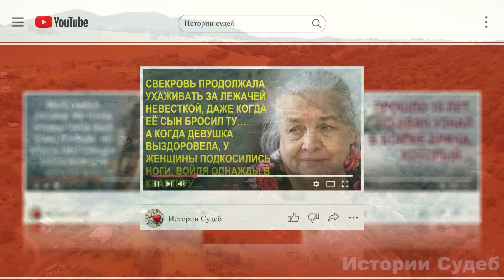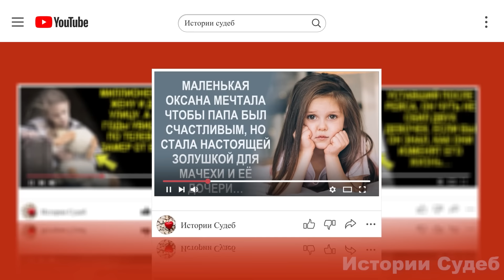Я обязательно буду жить дальше. Твердила себе Марина после развода. А потом она села в машину к…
«Ладно, на самом деле – хватит. Хватит беспокоить мать. Надо жить. Новая жизнь. Новые знакомые и, может быть, друзья. Одно новое платье у нее есть, купить еще. Ребенка она одна заводить не будет. И вообще – что за выражение – «завести ребенка». Она не будет заводить даже кошку! Она ее найдет. Она найдет на улице кошку, которой негде жить.

С этой мыслью Марина наконец-то уснула.
А потом…

Рассказ из просторов интернета.

Друзья, если вам понравилось видео, вы можете помочь каналу:
httрs://bооstу.tо/istоriisudеb
💗 Я буду очень Вам благодарна.💗